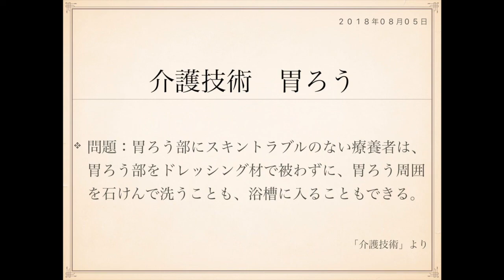2018年度ケアマネ一問一答：保健医療サービス分野›介護技術››胃ろう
問題：胃ろう部にスキントラブルのない療養者は、胃ろう部を
ドレッシング材で被わずに、胃ろう周囲を石けんで洗うことも、
浴槽に入ることもできる。

その通りですね。

スキントラブルとは肌トラブルです。

皮膚の炎症などのことになります。

ドレッシング材は、傷を保護するために使うものですね。

テープのようなもので、覆ったり巻いたりして使います。

胃ろう部にスキントラブルがある場合は、
ドレッシング材を使用します。

保護するためですね。

胃ろう周囲が不衛生だと、カラダの中に細菌が侵入し
感染症を引き起こすリスクがあります。

ただ、スキントラブルがない状態であれば、
使わなくてもOKです。

胃ろう部からカラダの中にお湯や石けんが入らないかと
心配になるかもしれませんが、カラダの内圧のほうが
お風呂の水圧より高いので体内に異物が侵入することは
ありません。

肛門や膣なども同じですね。

入浴していてもお湯が入ってきたりはしません。

そういうイメージを持っておくといいかと思います。

胃ろう造設者、褥瘡利用者は問題なく入浴できる、
というポイントは試験では頻出です。

押さえておくといいですね。

J

表：
胃ろう造設者　浴槽入浴

表：
胃ろう部　石けん使用